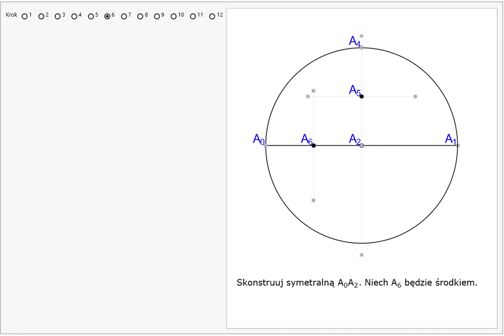Konstrukcja 5-kąta foremnego